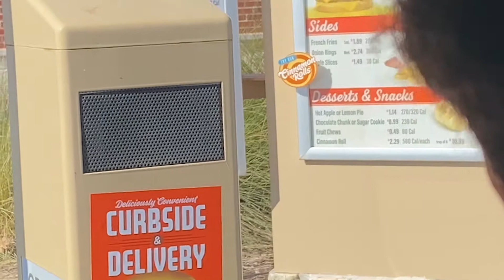getting the among us burger (REAL)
guys please comment who's impostor greyson's acting kind've sussy.

SONG:
Radiohead - Optimistic